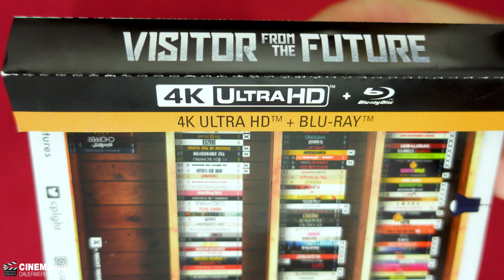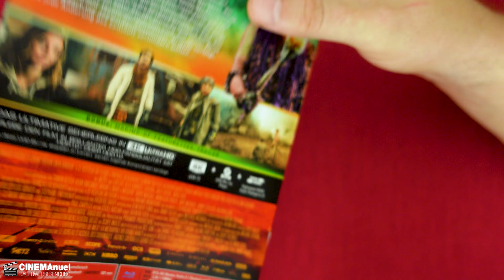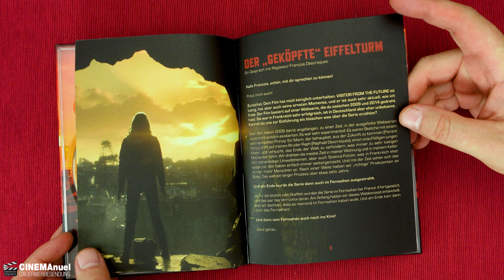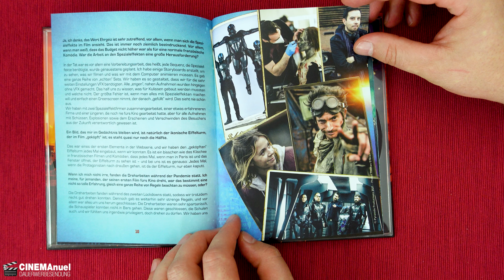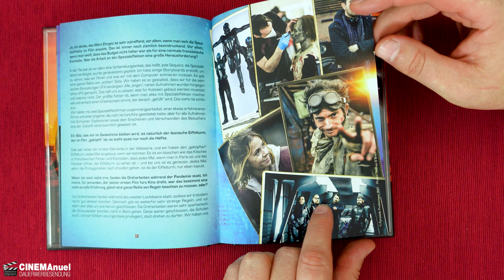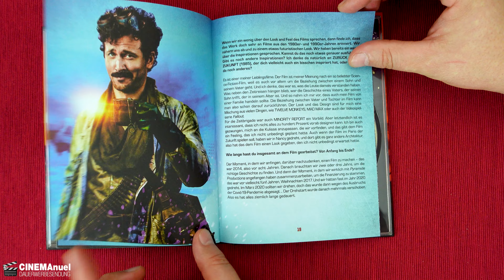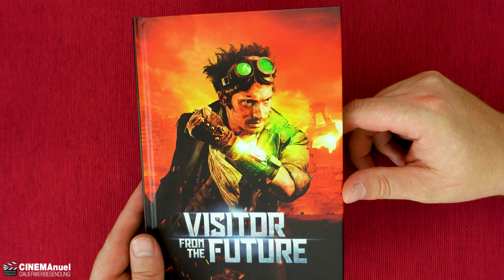VISITOR FROM THE FUTURE | 4K UHD + BD Mediabook | Capelight Pictures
Produktinformationen "Visitor from the Future - 2-Disc Limited Collector's Edition im Mediabook (UHD-Blu-ray + Blu-ray)" Unboxing Video.

Inhaltsangabe:
Im Jahr 2555: Nachdem die Zivilisation durch eine atomare Katastrophe zusammengebrochen ist, droht die Rückkehr der radioaktiven Superwolke auch die letzten Reste der Menschheit in Strahlungszombies zu verwandeln. Die letzte Hoffnung ruht auf Renard, dem Besucher, einem Mann, der durch die Zeit reisen kann. Er begibt sich in die Vergangenheit, um die junge Alice zu finden, deren Vater gerade jenes Kraftwerk baut, das für die Apokalypse verantwortlich sein wird. Auf seiner Reise wird er jedoch von Jägern der Zeitwächter-Brigade verfolgt, die jede Änderung des Zeitlaufs verhindern wollen ...

Filminfos:
Originaltitel: Le visiteur du futur
Produktionsland: Frankreich, Belgien 2022
Regie: François Descraques
Darsteller: Florent Dorin, Enya Baroux, Arnaud Ducret

▬ VIDEO EQUIPMENT ▬▬▬▬▬▬▬▬▬▬▬▬

⭐️Objektiv: Canon EF-M 22mm F2
⭐️Kamera 2: Sony Vlog-Kamera ZV-1
⭐️Kamera 3:DJI Pocket 2
⭐️Drohne: DJI Mavic Mini
⭐️Mikrofon: Rode smartLav+
⭐️Zoom H2N Handy Recorder
⭐️K&F Concept 170cm Kamerastativ

Vielen DANK!

▬ Social Media ▬▬▬▬▬▬▬▬▬▬▬▬▬▬▬